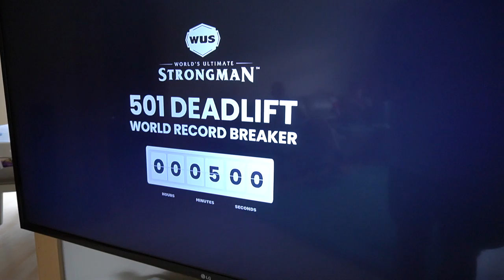THOR BJORNSSON 501KG DEADLIFT WORLD RECORD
HAFTHOR BJORNSSON SETS A BRAND NEW ALL TIME WORLD RECORD DEADLIFT! LIVE THOUGHTS AND REACTIONS, DOES IT COUNT, DOES IT NOT!? 501KG AND A NEW WORLD RECORD, WOW!